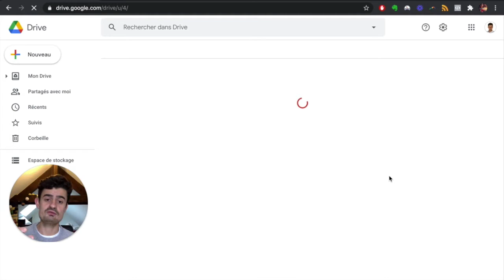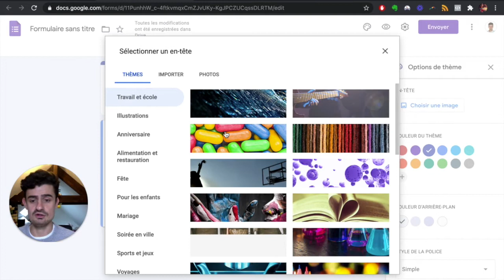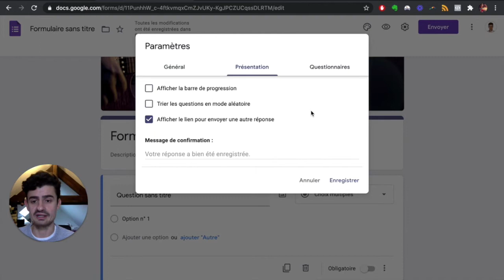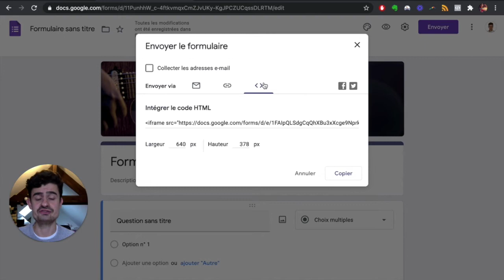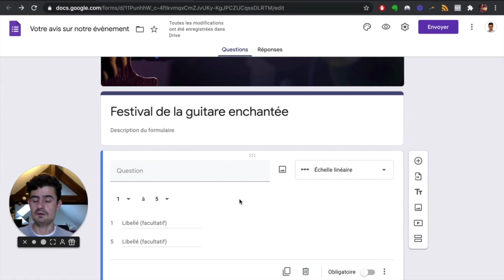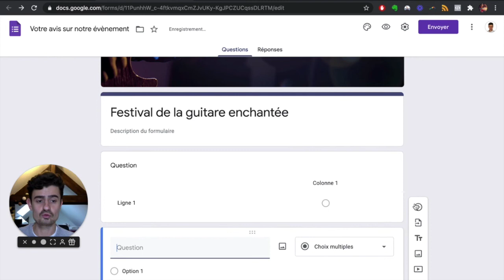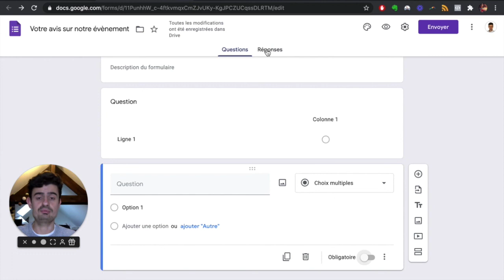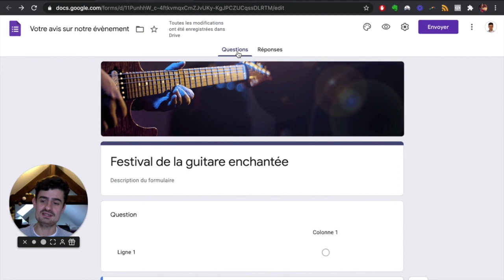Comment créer un sondage en ligne pour son association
Pour soutenir la création de mes vidéos

Le sondage en ligne permet à vos adhérents, à vos bénévoles de s'exprimer. Ces précieuses  informations vous permettront d'orienter votre club.

Si votre association crée un évènement, le sondage permettra aussi de sonder votre communauté et de la faire participer. Par exemple vous pouvez faire un sondage sur la programmation rêvée de leur festival

Optim'Asso à pour vocation d'aider les associations à devenir indépendantes financièrement

Si vous êtes un membre actif du monde associatif et que vous oeuvrez tous les jours pour le développer, la newsletter Optim'Asso va vous aider.

Vous coincez sur une problématique de votre association ?
Réservez une session de coaching

Je vous invite à partager et à en parler autour de vous.

Merci d’avance
A très bientôt
Clément